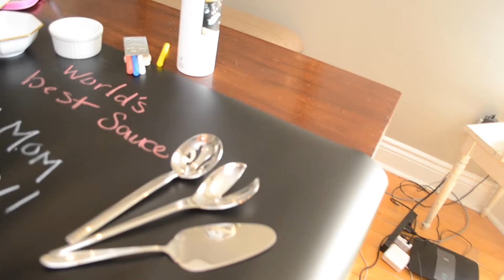Mother's Day Gift Ideas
Hey, I'm not saying I don't love glitter glue and elbow noodles but sometimes I think a Mom deserves something really thoughtful and special - because she would do it for you! Here are some great gift ideas for Mom this Mother's Day!

Here are the links to some of these great gift ideas!